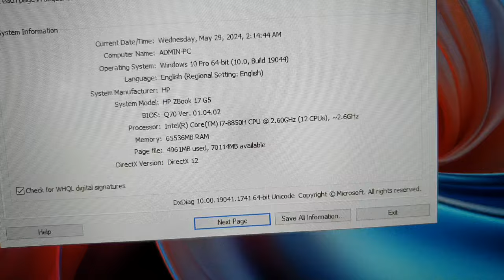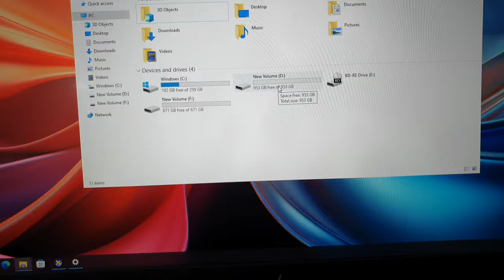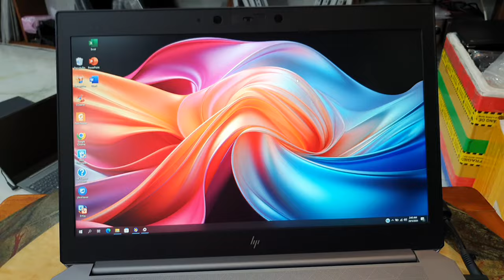Máy trạm khủng HP Zbook 17G5, i7, 8H, ram 64G, ssd 1T + Hdd 1T, 17.3FHD, card quadro P4200.